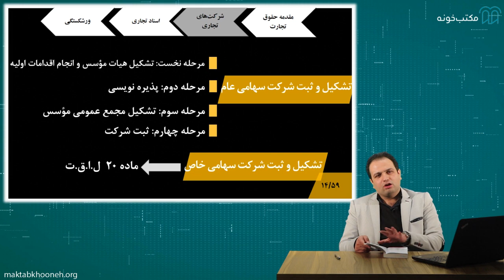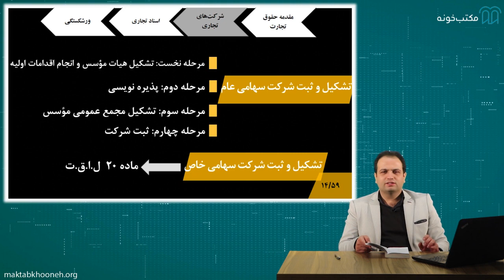آموزش حقوق تجارت قسمت ۱۲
آموزش حقوق تجارت یکی از مباحث مهم در حوزه مدیریت و کسب و کار است که موضوعاتی که مطرح‌شده است شامل معرفی تاجر و تکالیف تجار، شرکت‌های تجاری با تأکید بر مشکلات حقوقی شرکت‌های سهامی عام و شرکت‌های سهامی خاص، اسناد تجارتی شامل برات، سفته و چک و در نهایت بررسی اوضاع شرکت‌های سهامی عام و خاص در هنگام ورشکستگی می‌باشد.

استاد: حبیب رمضانی

برای مشاهده آموزش حقوق تجارت در مکتب‌خونه از طریق لینک‌ زیر وارد شوید